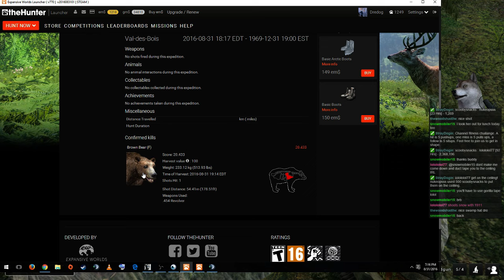First Albino Brown bear with .454.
Ree Ree would be proud of me. So happy to get my first Albino brown bear.   Stalked this for 700m and lost sight of it a few times. Was going for the mission but decide to just get the kill.